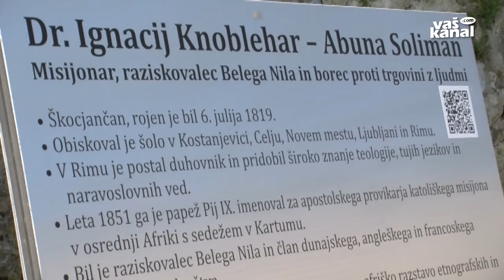Radi bi uredili Knobleharjev muzej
ŠKOCJAN - Z izgradnjo novega župnijskega doma v Škocjanu je stari v neposredni bližini izgubil svojo primarno funkcijo, v zadnjem času pa ga vse bolj najeda tudi zob časa. Da bi preprečili nadaljnje propadanje, na občini snujejo nove vsebine, s katerimi bi v staro župnišče vrnili nekdaj živahen utrip.